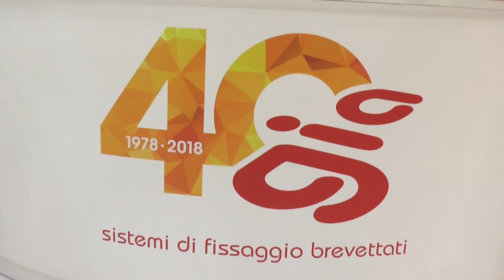GIA - Fabrizio Pasquini e Cristiano Tagliabue